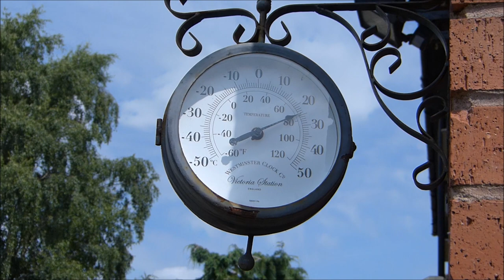XJ900s diversion SEAT RECOVER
How I recovered a simple shape motorcycle seat for less than two bags of fish and chips.